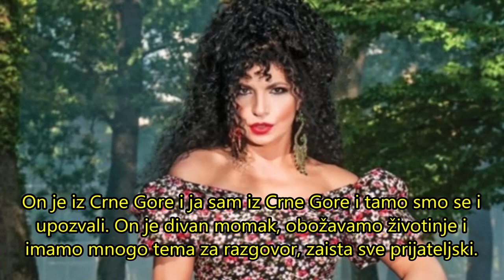LIDIJA VUKIĆEVIĆ i VLADIMIR TOMOVIĆ U VEZI ?!!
Da li su Lidija Vukićević i  Vladimir Tomović u vezi?Lidija Vukićević  progovorila o odnosu sa Vladimirom Tomovićem